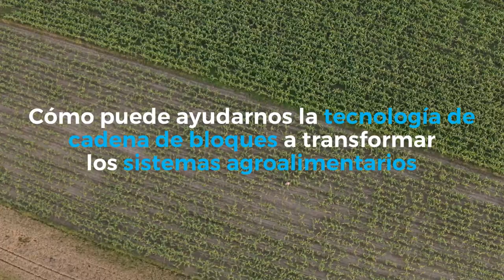Cómo puede ayudarnos la tecnología de cadena de bloques a transformar los sistemas agroalimentarios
Las tecnologías innovadoras pueden ayudarnos a logar sistemas agroalimentarios más eficientes, inclusivos, resilientes y sostenibles.
Una de esas novedosas tecnologías es la tecnología de cadena de bloques.
La cadena de bloques es una base de datos compartida y descentralizada que, a diferencia de las bases de datos tradicionales, utiliza un registro digital que se duplica y distribuye simultáneamente a través de una red de nodos en computadoras o servidores.
Esto hace que sea prácticamente imposible modificar o piratear registros.
La FAO ya utiliza la tecnología de cadena de bloques para garantizar la transparencia, trazabilidad y sostenibilidad de los productos alimentarios.
3 ejemplos de cómo la cadena de bloques puede ayudarnos a transformar los sistemas agroalimentarios
1. Mejorar la contabilidad del carbono mediante la tecnología de cadena de bloques puede ayudar a los países a ajustar sus emisiones de gases de efecto invernadero a los compromisos del Acuerdo de París de la ONU.
2. En Papua Nueva Guinea la FAO trabajó con la Unión Internacional de Telecomunicaciones en un sistema de registros distribuidos basado en la cadena de bloques para rastrear el ganado y que los consumidores puedan comprobar el historial de producción.
3. La FAO colabora con la Universidad de Wageningen (Países Bajos) para estudiar usos de la cadena de bloques, por ejemplo, para monitorear el riesgo de trabajo infantil y para la gestión forestal.
Estos son solo algunos ejemplos de cómo las nuevas tecnologías nos están ayudando a transformar nuestros sistemas agroalimentarios en aras de un futuro mejor, sin dejar a nadie atrás.